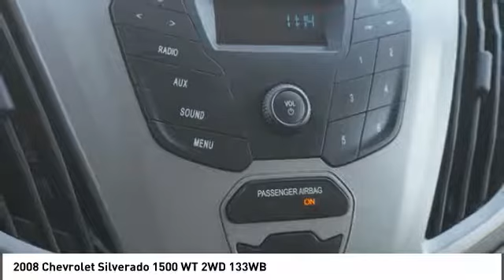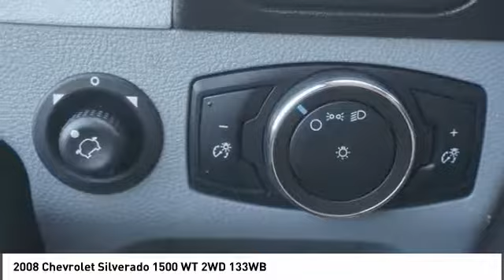2008 Chevrolet Silverado Alcoa TN 301791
2008 Chevrolet Silverado 1500 WT 2WD 133WB

West Chevrolet
3450 Airport Highway

Pick up this White 2008 Chevrolet Silverado, available today at West Chevrolet. This could be the one you've been searching for.